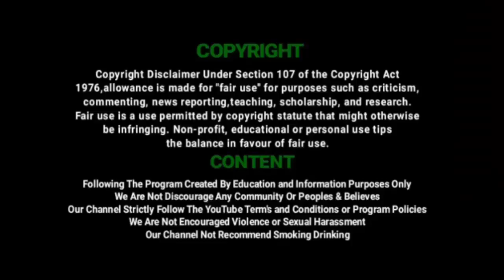சுவையான மட்டன் குழம்பு, முட்டையுடன் அசைவ உணவினை வழங்கிய மதுராந்தகம் எம்.எல்.ஏ | MKM MLA |VilAmbuNews